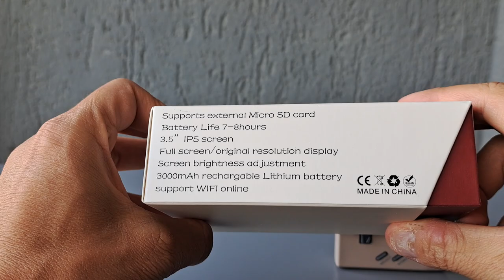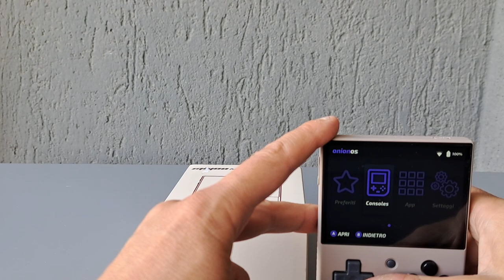👉MIYOO MINI + 👉 recensione italiana (ONION)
thanks @litnxt_official @litnxt_creator